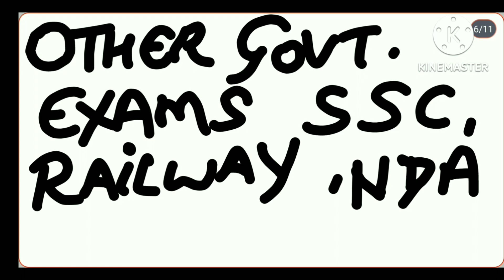Introduction to my channe# NCERT Based Content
Introduction to my channel    # NCERT Based Content

This video is about to channel

my introduction class 1
my youtube channel intro
my introduction for class 3
introduction to channels of distribution